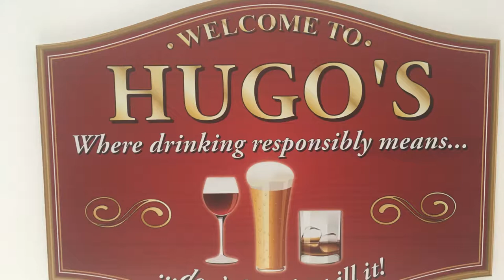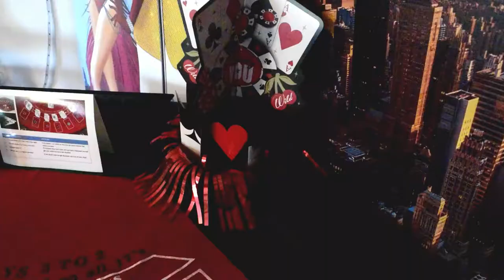Hugo's Pub & Casino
Our pub and Casino